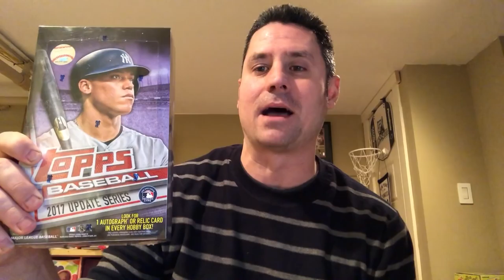Baseball Card White Plains Show Recap - 1/13/18